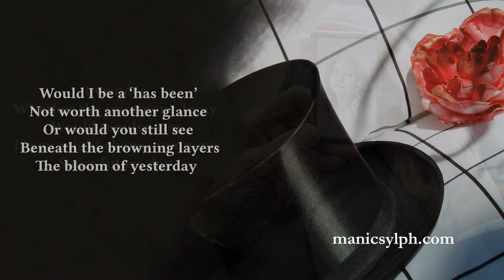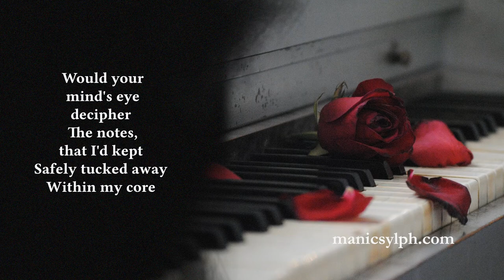In Wane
The poem "In Wane" is about the dilemma of a person faced with ageing and a perceived loss of beauty.

Come, read along with me as I unravel the thoughts in my head.

(Pictures used are my own and from pixabay.com under Creative Commons CC0 licence.